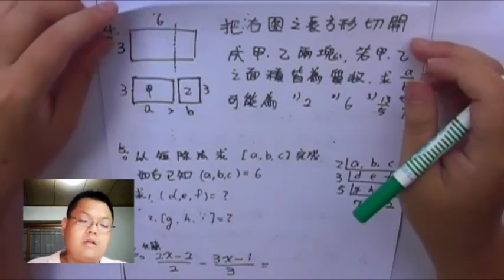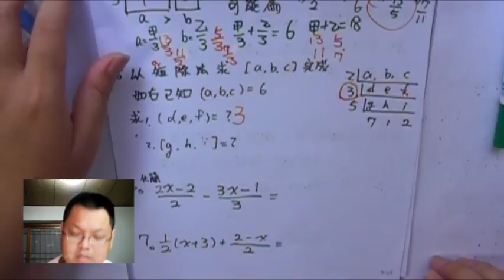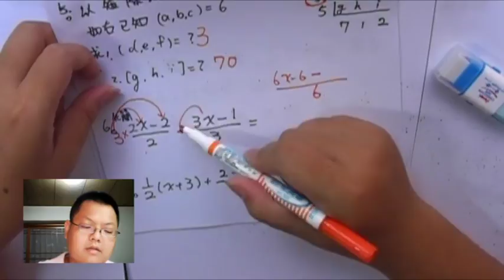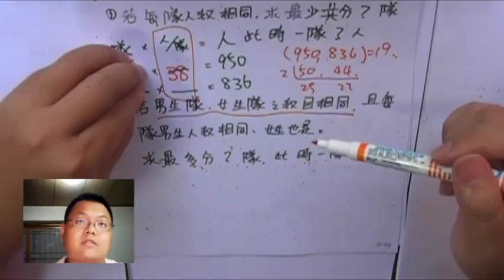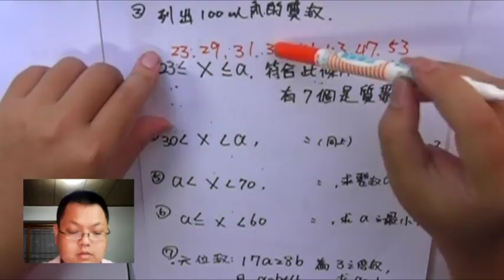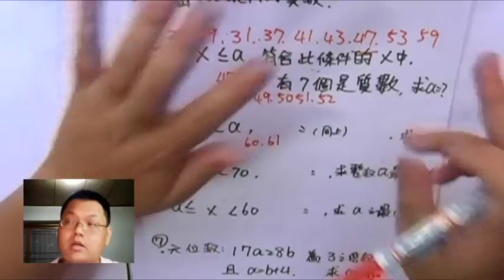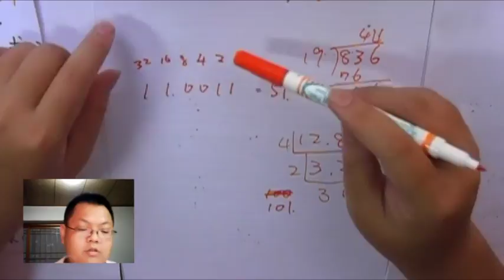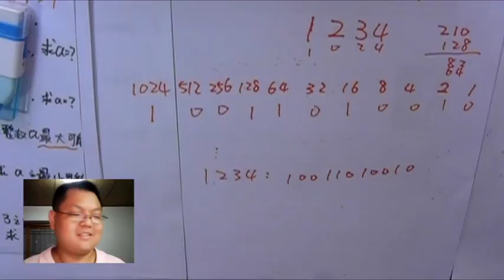【因數 倍數 重點複習】有熊老師陪你教數學 (國一上) 第22集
本集：「作業及重點複習」、「再探 "二進位" 」

**上集作業解答：
(有四題的那張)
1)  -1/16
2)  156/17
3)  14 ； 10、11、12、13、16、17、19、20、22
4)  3 ； 8、9

(另一張)
1)  -9/2x - 15/2
2)  1/6x - 13/6
3)  4x + 3
4)  a 小於 b 小於 c
5)  b 大於 d 大於 c 大於 a
6)  a 小於 b 小於 c